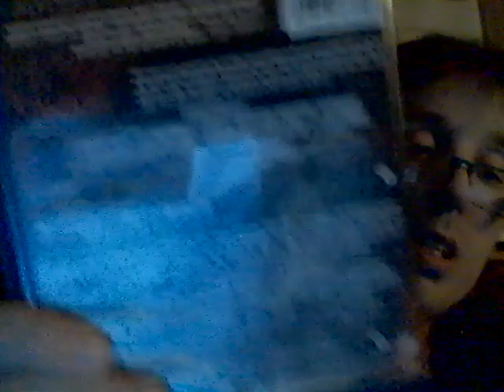Energy Drink Show 6-3-23!